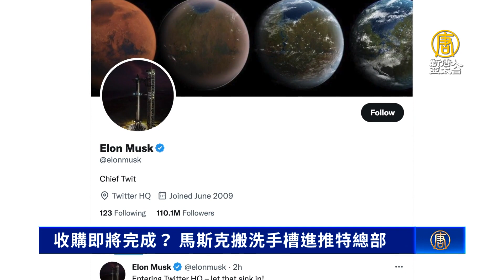收購即將完成？ 馬斯克搬洗手槽進推特總部